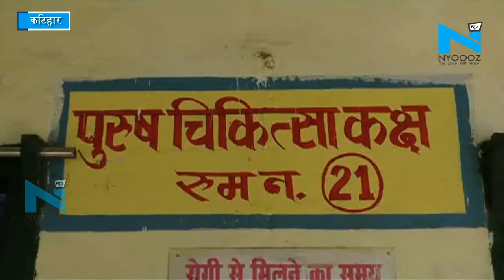Katihar: बेटी के प्रेमी को घर बुलाकर परिजनों ने जमकर पीटा, जबरन खिलाया ज़हर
बिहार के कटिहार में यह प्रेम कहानी अपने परवान पर नहीं चढ़ सकी.. जब इस बात की जानकारी लड़की के घरवालों को लगा कि वो किसी के साथ प्रेम संबंध में बंधी हुई है तो  उन्होंने लड़की आश्वासन दिया कि वो उसकी शादी उस लड़के से करवा देंगे जिससे वो प्यार करती है.. इसके बाद उन्होंने झांसा देकर लड़के को अपने घर बुलाया और उसकी जमकर पिटाई की.. ये ही नहीं लड़की के घरवालों ने उसकी जान लेने के लिए उसको ज़हर खिला दिया..